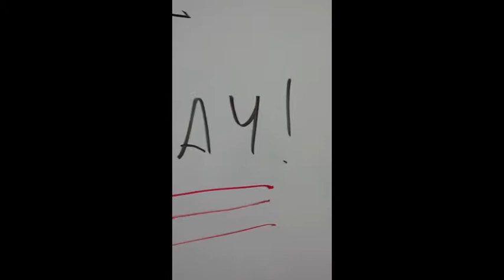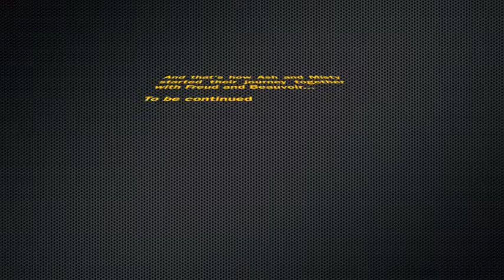Pokemon Philosophy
Karla Alfaro
Pablo Garcia
Franco Gualdi
Pilar Manzaneque
Fernando Moran
David Olguin

Tec de Monterrey
Campus Santa Fe